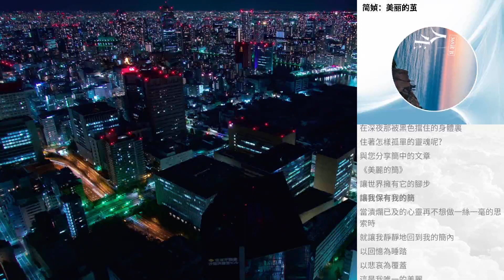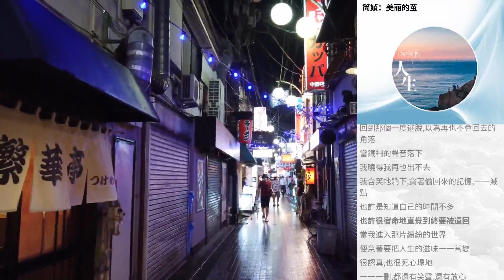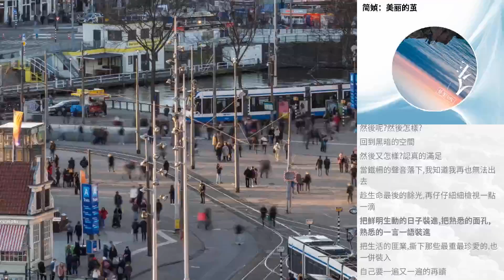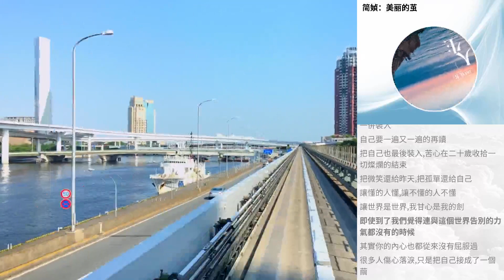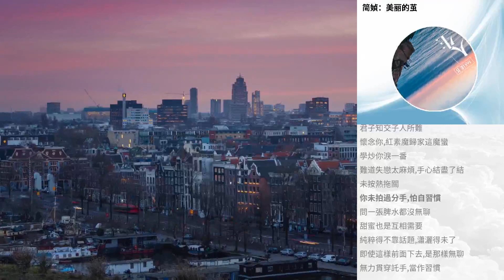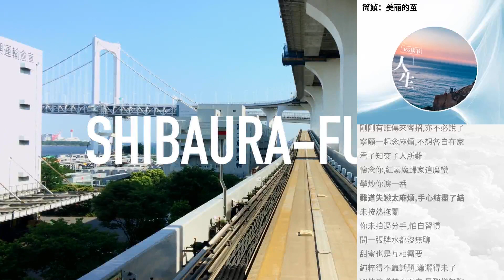簡媜：美麗的繭